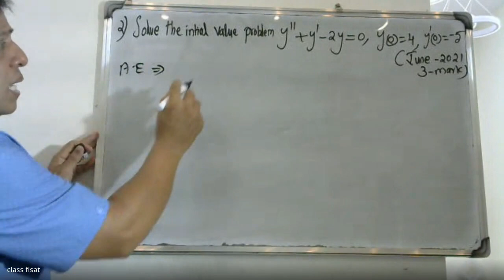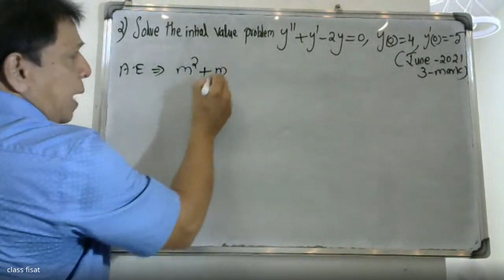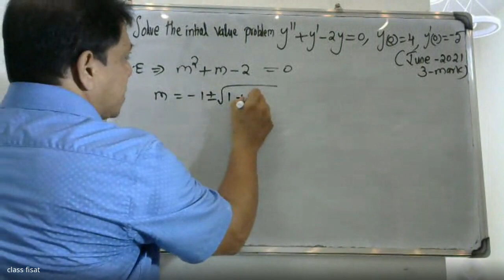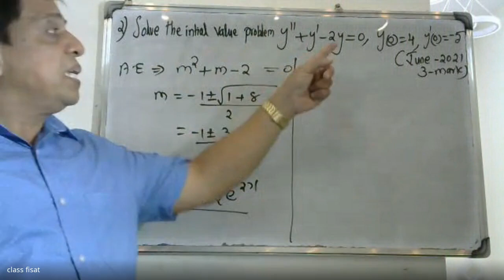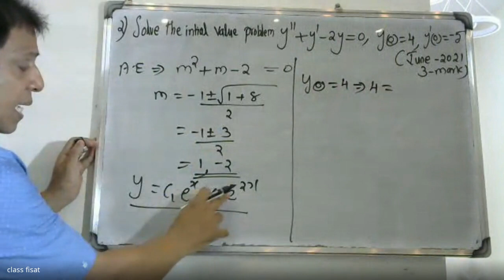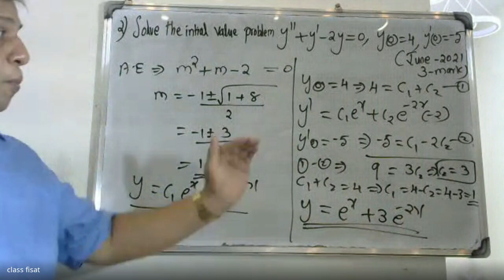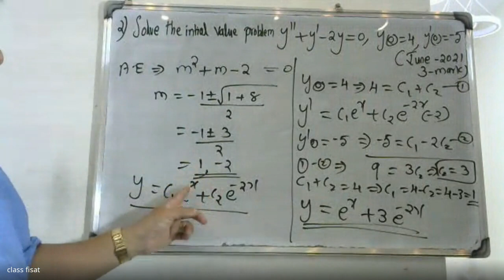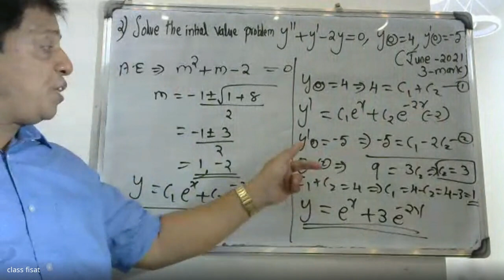UNIVERSITY QUESTION-2 I MODULE-3I ORDINARY DIFFERENTIAL EQUATIONS | MAT 102|2019 SCHEME|BTECH KTU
This video lecture of Ordinary differential equations contains concept of  Homogenous linear equation of second order, Superposition principle, general solution, Homogenous linear ODEs of second order with constant coefficients ,Second order Euler-Cauchy equation .Non homogenous linear differential equations of second order with constant coefficient-solution by undetermined coefficients, variation of parameters. Higher order equations with constant coefficients .